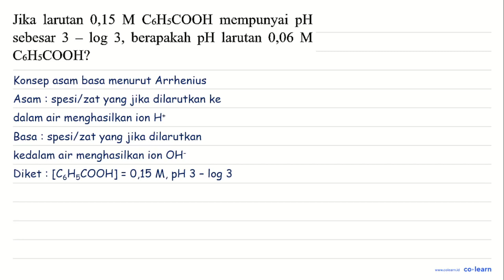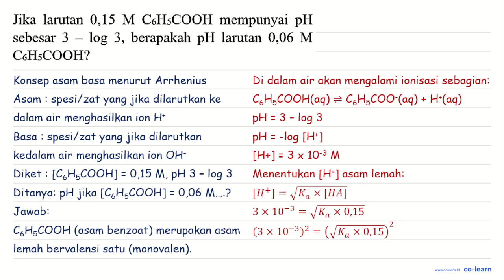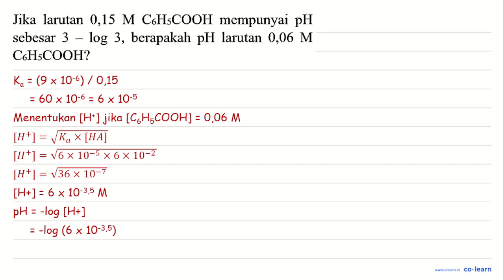Jika larutan 0,15 M C_(6) H_(5) COOH mempunyai pH sebesar 3 - log 3 , berapakah pH larutan ...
Jika larutan  0,15 M  C_(6) H_(5) COOH  mempunyai pH sebesar 3 -  log 3 , berapakah  pH  larutan  0,06 M   C_(6) H_(5) COOH ?

00:00 : Bedah Soal
01:00 : Konsep, rumus dan pengertian pH Asam Kuat, Basa Kuat, Asam Lemah, dan Basa Lemah
01:18 : Langkah penyelesaian soal
01:14 : Jawaban akhir
01:44 : Penutup